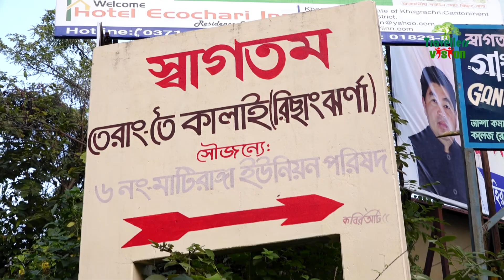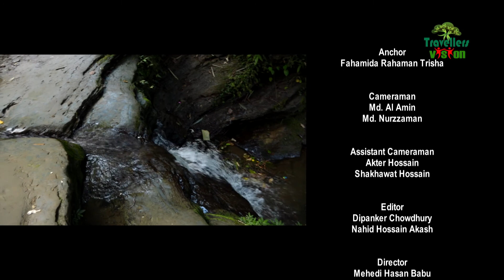খাগড়াছড়ির অপরূপ রিসাং ঝর্ণা (খাগড়াছড়ি পর্ব-০৭)| Beautiful Risang Falls (Episode-07)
ট্রাভেলার্স  ভিশনের আজকের পর্বে  আপনারা দেখবেন খাগড়াছড়ির মন মাতানো রিসাং ঝর্ণা ।

অনুষ্ঠান নির্মাণ:
উপস্থাপনা ও ধারা বর্ণনা : ফাহমিদা রহমান তৃষা।
নির্দেশনা: মেহেদী হাসান খান বাবু।
ক্যামেরাম্যান: মোঃ আলআমিন।
সম্পাদনা: দীপঙ্কর চৌধুরী , নাহিদ হোসেন আকাশ।
সহকারী: মোঃ আক্তার হোসেন, শাখাওয়াত হোসেন।
প্রোডাকশন: জুয়েল।
প্রযোজনা: ইমেজ ভিশন।

ঠিকানা:
৩৮৩/এ/১ পূর্ব রামপুরা, টিভি টাওয়ার রোড
ঢাকা- ১২১৯।

রিসাং ঝর্ণা
Risang Falls